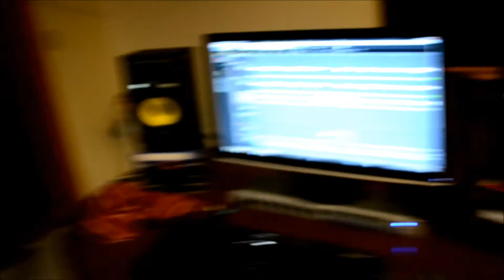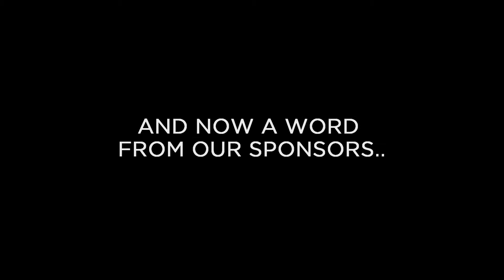Thoughts In Reverse- 2013 Studio Update 2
Day 2: GUITARS/BASS

Our first time hitting the studio in almost 2 years. We got together with our good friends Mike Hatalak of It Dies Today & DWS Studios, and Justin Spaulding of Octopus Studios to help co-produce a new batch of songs for you guys.